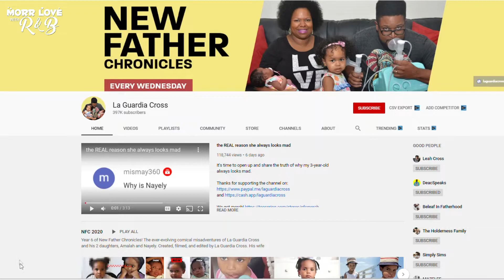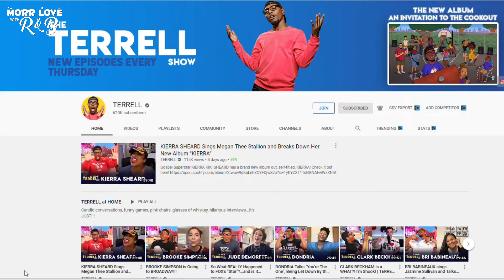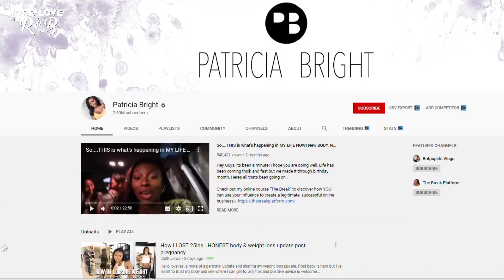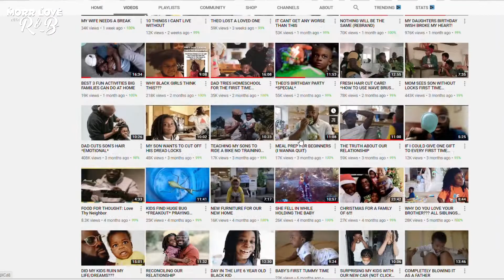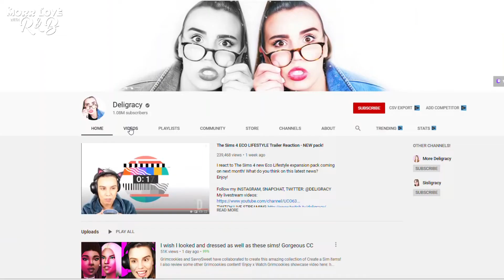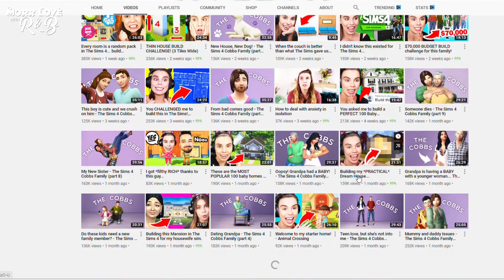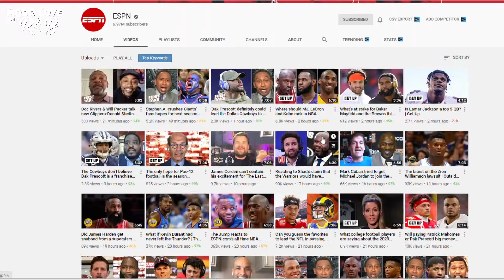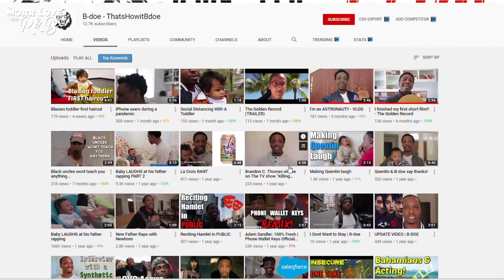YouTubers That Are Fun To Watch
While in quarantine, we share with you some of the YouTubers that we binge watch now and on the regular! These youtubers are FUN to watch! If you're looking to binge on some YouTube channels, check these out!